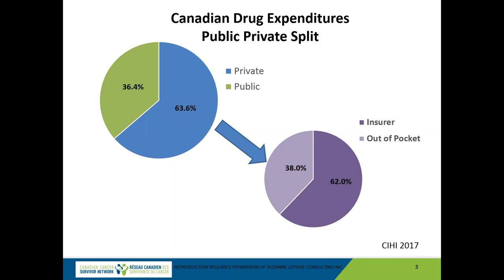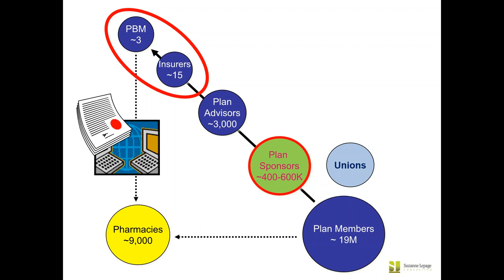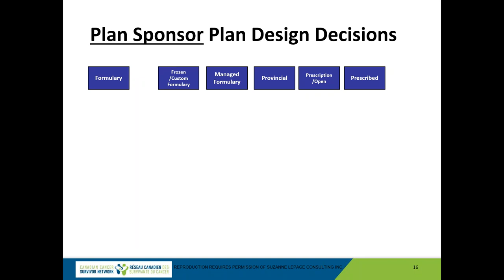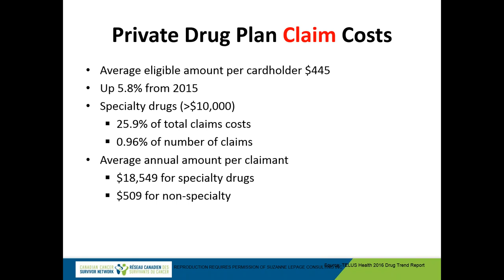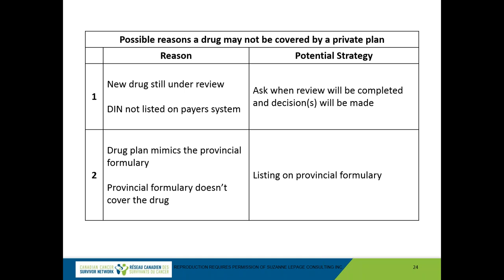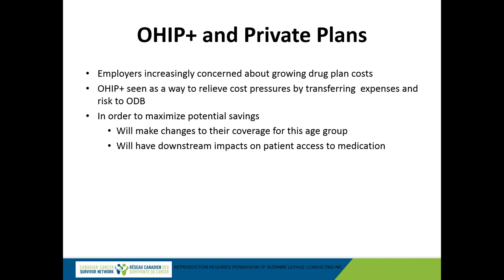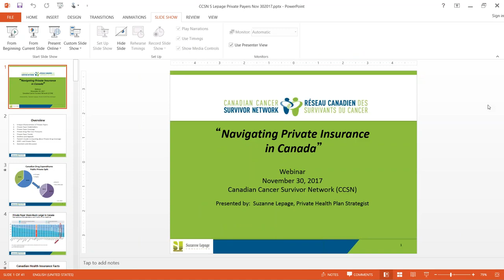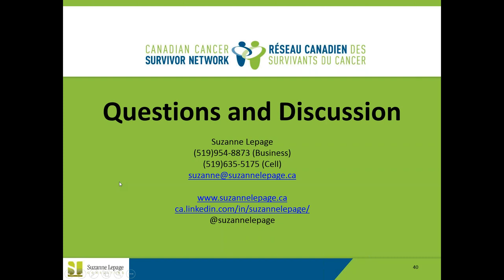WEBINAR: Navigating Private Insurance in Canada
In this webinar:

Canadians are often uncertain about the role and limits of their private insurance coverage. Let’s change that.

For this webinar, we were joined by Suzanne Lepage, private health plan specialist, for a discussion of Canada’s private drug plan marketplace and its overlap with government provided services. She walked us through what to expect in terms of coverage and answer audience questions about private insurance. She broke down the Canadian health care system, helped us understand how insurance and employers interact, and gave us tips for contacting our insurance representatives for more information or to appeal the denial of a claim.

She also gave us a tour of the coming changes to Ontario's private insurance marketplace with the introduction of OHIP+.